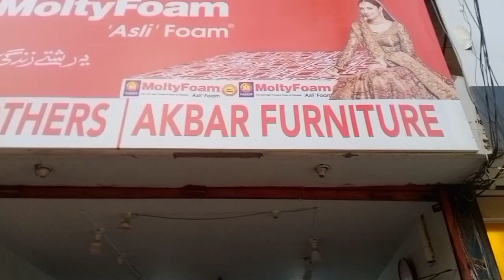Office Furniture | Reasonable Furniture Market In Karachi | Arambagh Furniture Market In Karachi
Product mix in furniture section constitutes of Executive Chairs, Office Chairs, Visitor Chairs, Executive Table, Office Table, Computer Table, Conference Table, Work Stations, Racks,
Steel Furniture, School and University Furniture, Podiums, Sofa sets, Beds and home & office decorative items which includes vanishing blinds, vertical blinds, curtains and much more...
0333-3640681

expo center karachi 2022 today
furniture expo
center table design
latest furniture design 2022
office furniture
furniture | reasonable furniture market in
office furniture | reasonable furniture market
WHOLESALE BEAUTY PARLOUR CHAIRS,EQUIPMENTS & SALON CHAIRS IN DELHI //MANUFACTURER ONLY 300/-
Sofa Bed Chairs Dining Table at Lowest Price in Furniture Market Delhi | Chesterfield Sofa Factory
വമ്പിച്ച വിലക്കുറവിൽ ഫർണിച്ചറുകൾ വിറ്റ് കാലിയാക്കുന്നു വിലപേരിന് മാത്രം stock clearance sale manjer

Velvet Furniture
furniture design bed
furniture flip
furniture flipping teacher
kitchen furniture
furniture wholesale market
furniture restoration
dancing walking rearranging furniture
furniture design
transcend furniture gallery
furniture design
furniture saaf karne ka tarika,
furniture market
 furniture polish karne ka tarika,
furniture polish
furniture ke design
furniture design 2023
furniture market in lahore
furniture market karachi,
furniture polish banane ka tarika